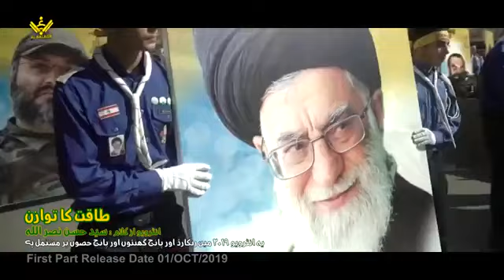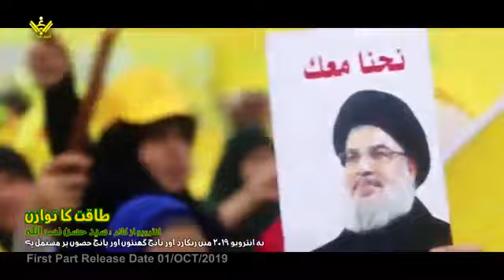25 August 2022(2)